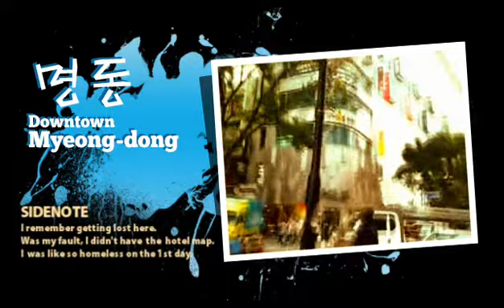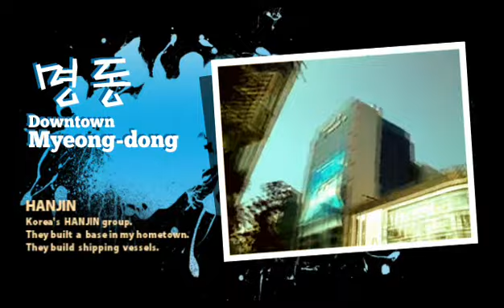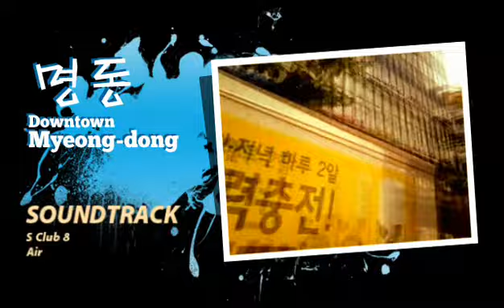[FANVID] Good Morning, MYEONGDONG! (Seoul, Korea)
MYEONGDONG(명동) will always be one of my favorite places in Seoul. It became my residence while in Korea. My hotel was located inside the shopping district, and close to the MYEONGDONG CATHEDRAL(명동성당), which is the oldest Catholic Cathedral in South Korea. I stayed at GREEN RESIDENCES, which was on the 17th FLOOR, which gave me a good view of the place. I loved staying at the lounge area in the mornings to watch the sunrise with the NAMSAN TOWER(엔서울타워) on the background. It's really really nice.

MYEONGDONG is one of Seoul's main shopping districts featuring mid-to-high priced retail stores. I made this video to show you a bit of MYEONGDONG, and the area I walked to everyday. Although it was just around 8 in the morning, it's already quite a busy place. It gets even better at night when more people setup their little stores, and more people come to shop. This video was suppose to be longer, but I accidentally deleted the other part with me still at the hotel.